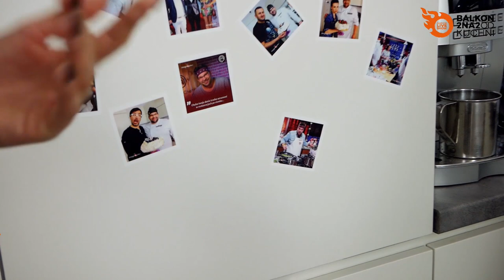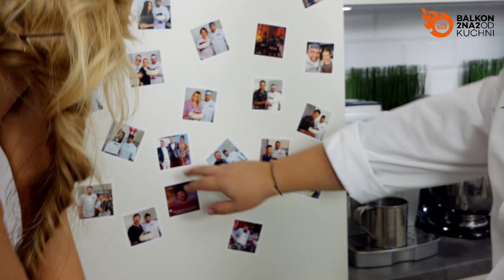Ola Ciupa | Szymon Czerwiński S02E01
Sprawdź mój Facebook oraz kanał na YT. Jestem autorem programów:

- Balkon 2na2 od kuchni - LIVE z Gwiazdami - każda niedziela 21:30
- Słodka Minutka
- CZERWIŃSKI w 7 minut